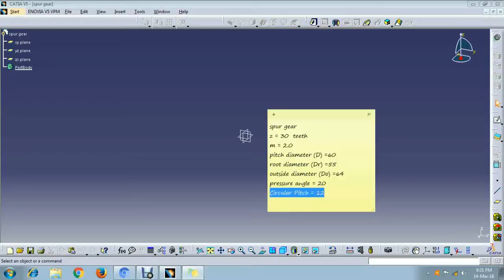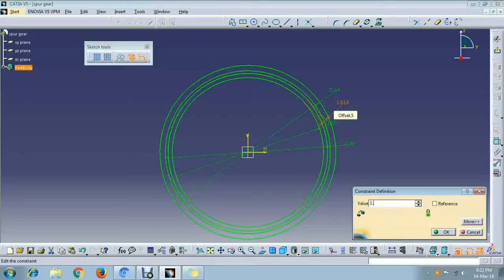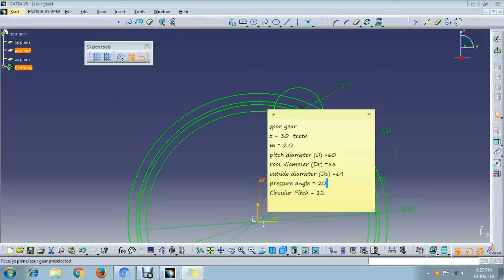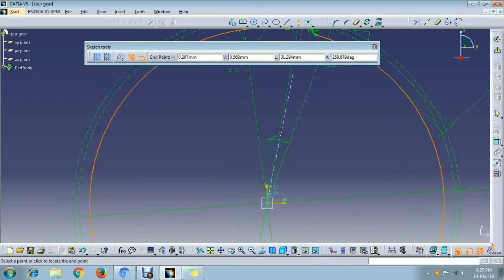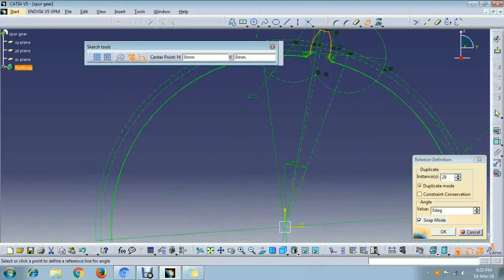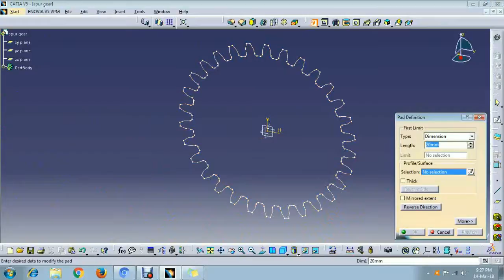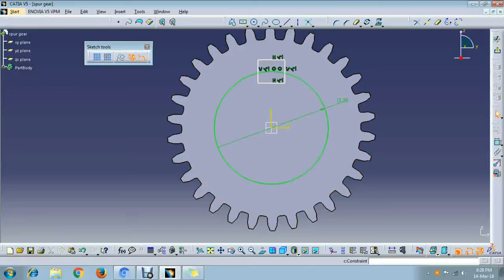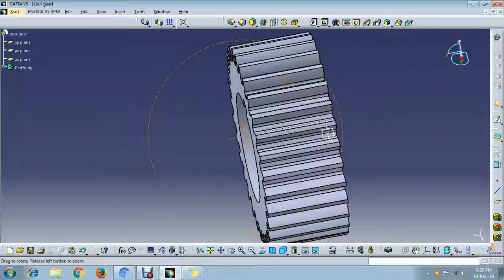HOW TO MAKE A GEAR IN CATIA V5